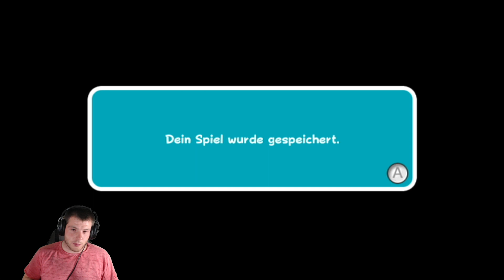Super Mario Galaxy 2 #28: Finale Welt 5!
Let`s Play zu Super Mario Galaxy 2.